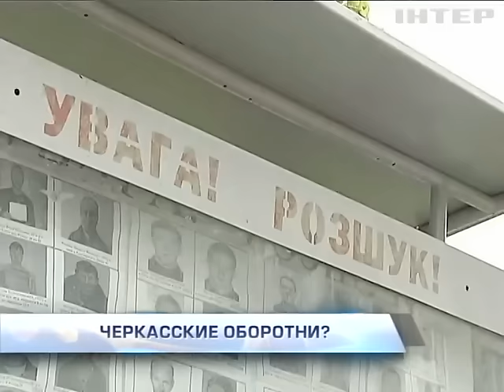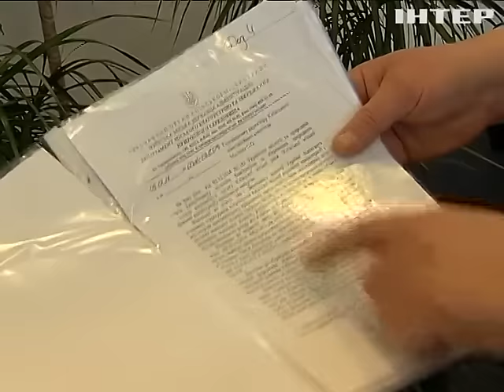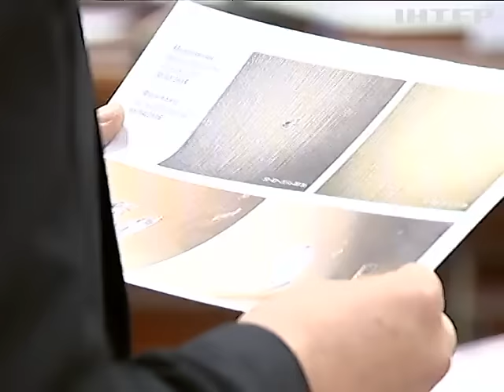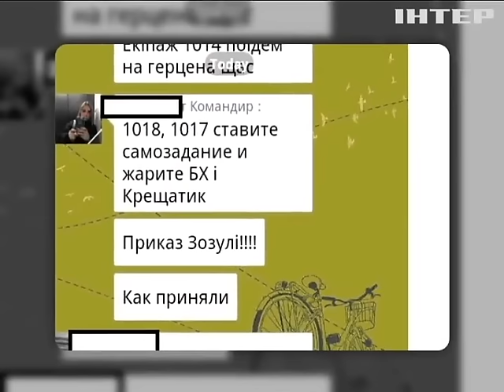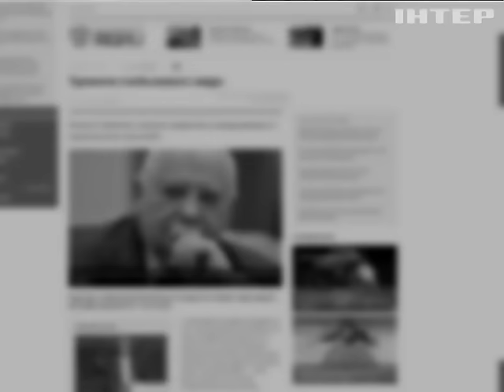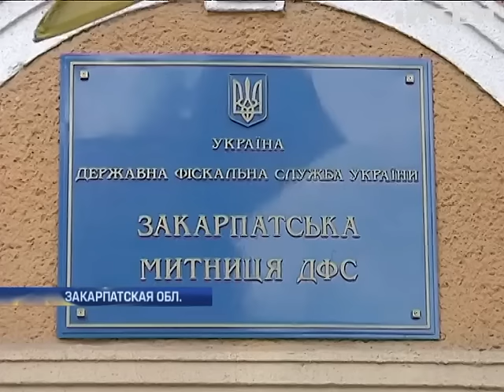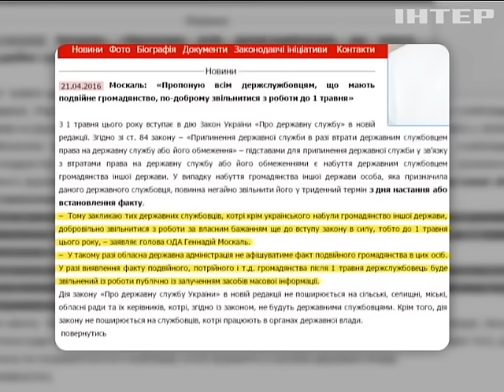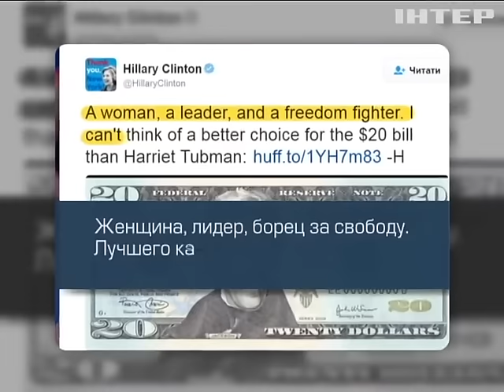Подробности, выпуск за 21 апреля 2015 года